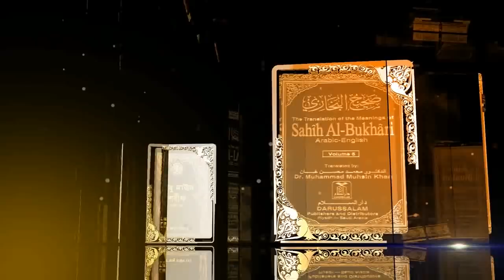স্বামী স্ত্রীর মিল মুহাব্বত সৃষ্টির ৬ টি অব্যর্থ আমল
স্বামী স্ত্রীর মিল মুহাব্বত সৃষ্টির ৬ টি অব্যর্থ আমল। শায়খ আহমাদুল্লাহ
رَبَّنَا هَبْ لَنَا مِنْ أَزْوَٰجِنَا وَذُرِّيَّٰتِنَا قُرَّةَ أَعْيُنٍ وَٱجْعَلْنَا لِلْمُتَّقِينَ إِمَامًا
অর্থঃ হে আমাদের পালনকর্তা, আমাদের স্ত্রীদের পক্ষ থেকে এবং আমাদের সন্তানের পক্ষ থেকে আমাদের জন্যে চোখের শীতলতা দান কর এবং আমাদেরকে মুত্তাকীদের জন্যে আদর্শস্বরূপ কর।
১. সূরা ফুরক্বানের ৭৪ আয়াত।
২.আল্লাহর আনুগত্য করা।
৩.সুন্দর ব্যবহার করবে এবং ধৈর্য ধারন করবে।
৪.বেশি বেশি সালাম দাওয়া এবং উপহার দাওয়া।
৫.গুনাহ থেকে দুরে থাকা।
৬.বেশি বেশি দুরুদ পাঠ করা এবং এস্তেগফার করা।